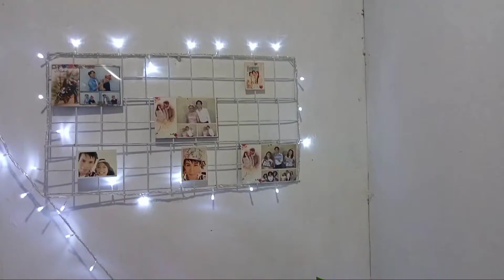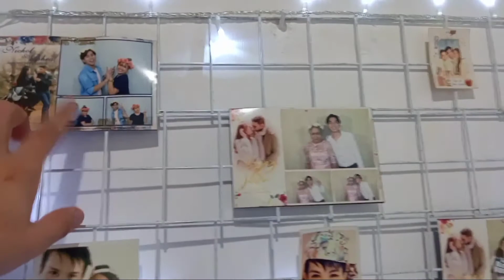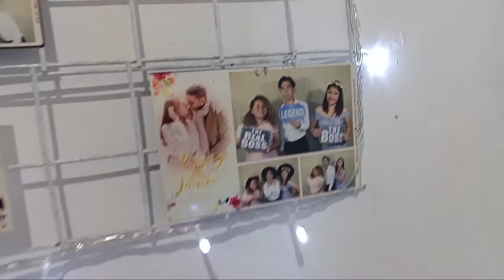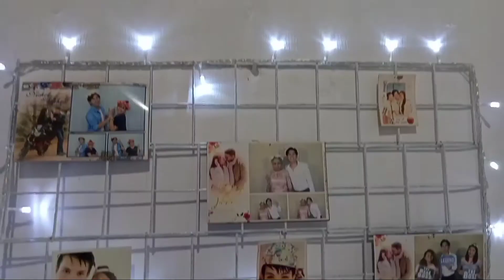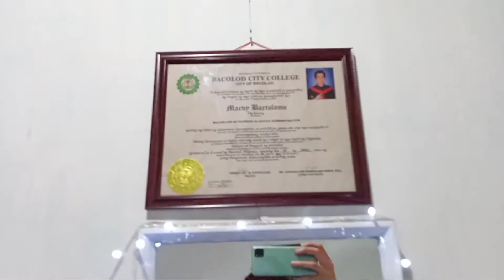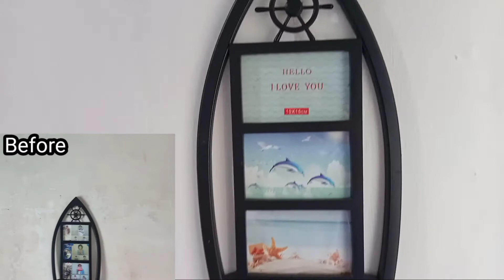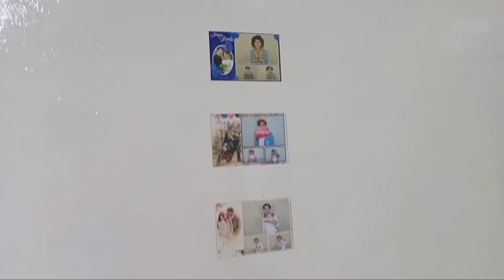ROOM REVEAL! (DIY) P 1,000.00 Room Make-Over/Renovation,Sakto o Sobra?! This is it! |Marvy Bartolome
This is it Guys My Room Reveal!😍☺️Hope you all like it the Transformation.❤️💋

Halos 3 Weeks Mahigit ang Room Make-Over/Renovation na Ito,May Part 1 at Part 3 Ito,Hope you watch it and Thank you to all who watch my Vlogs. esp. The Room Make-Over/Renovation.

-ROOM REVEAL-
Motiffs: White,Black,Green and Brown.Mostly of the material are in our house and some of them I bought it.